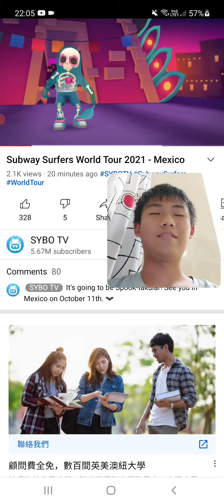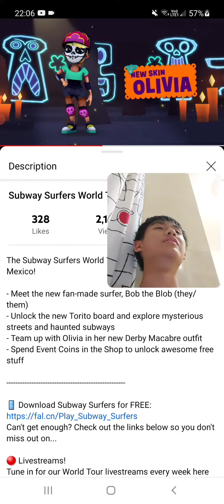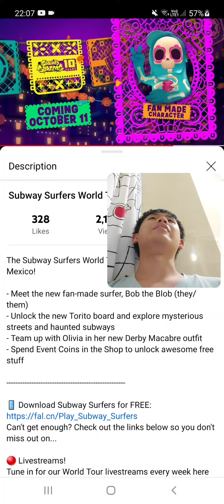Reacting to the Mexico 2021 trailer